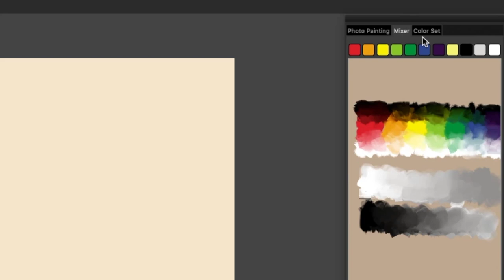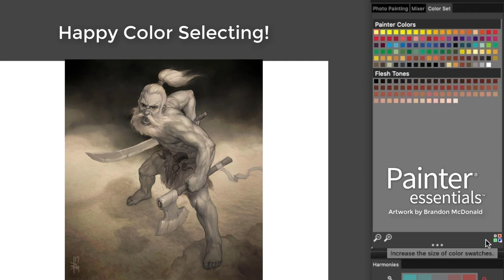NEW Color Options in Painter Essentials 8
Easily narrow down the perfect painting colors by using the new harmonies and color sets. The harmonies include complementary, light monochromatic and dark monochromatic color options that dynamically create balanced color swatches from your chosen color.